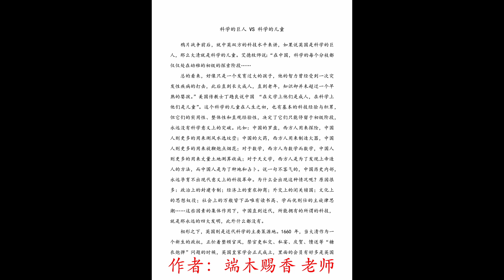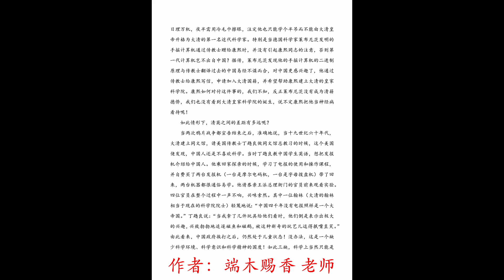那一次，我们挨打了 16 科学的巨人 VS 科学的儿童